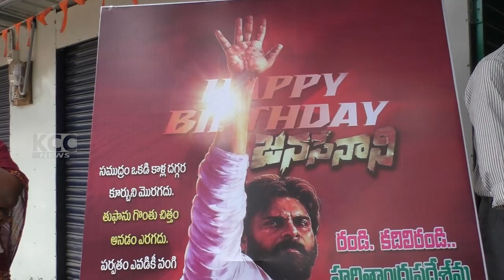ADABALA TRUST || 02-09-2024 KCC NEWS